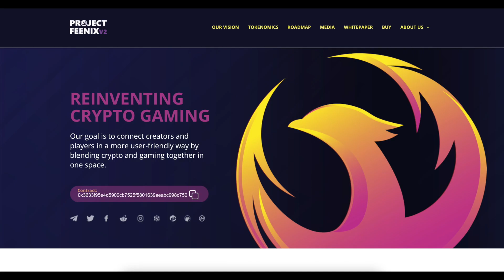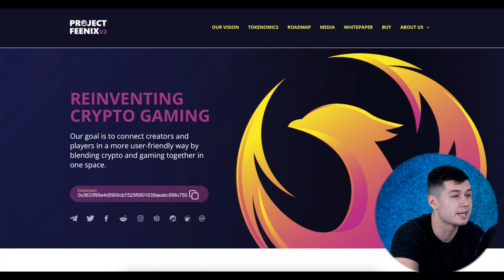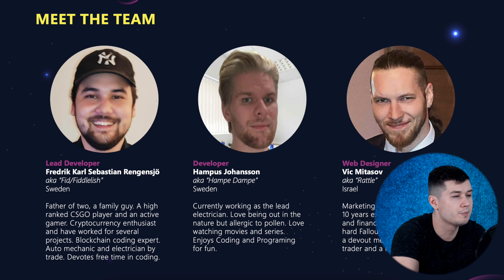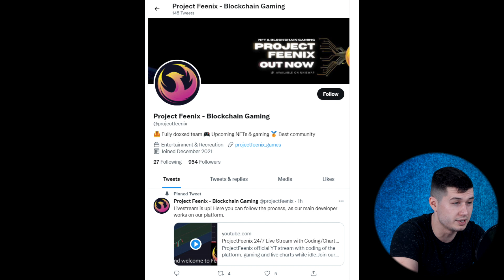ProjectFeenixV2 - A fantastic project!